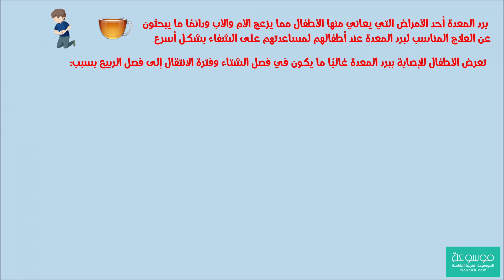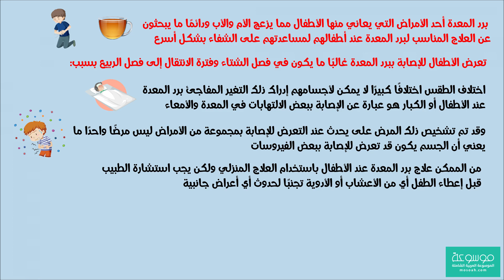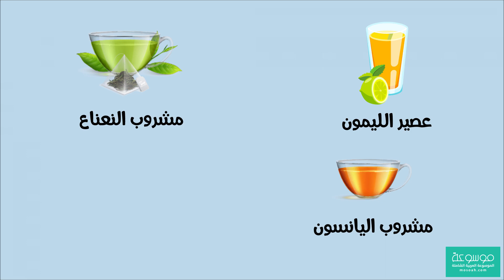كيفية علاج برد المعدة عند الأطفال بالأعشاب وطرق طبيعية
علاج برد المعدة عند الأطفال

علاج برد المعدة عند الأطفال ، برد المعدة أحد الأمراض التي يعاني منها الأطفال مما يزعج الأم والأب ودائمًا ما يبحثون عن العلاج المناسب لبرد المعدة عند أطفالهم لمساعدتهم على الشفاء بشكل أسرع ويفضلون دائمًا استخدام العلاج بالأعشاب والمشروبات الطبيعية لأنها آمنة على الأطفال ولا تسبب لهم أي آثار جانبية، لذا نقدم لكم على موقع موسوعة المشروبات والأعشاب التي يمكن استخدامها لعلاج برد المعدة عند الأطفال.

تعرض الأطفال للإصابة ببرد المعدة غالبًا ما يكون في فصل الشتاء وفترة الانتقال إلى فصل الربيع بسبب:
اختلاف الطقس اختلافًا كبيرًا لا يمكن لأجسامهم إدراك ذلك التغير المفاجئ.
برد المعدة عند الأطفال أو الكبار هو عبارة عن الإصابة ببعض الالتهابات في المعدة والأمعاء.
وقد تم تشخيص ذلك المرض على يحدث عند التعرض للإصابة بمجموعة من الأمراض ليس مرضًا واحدًا ما يعني أن الجسم يكون قد تعرض للإصابة ببعض الفيروسات ومنها: